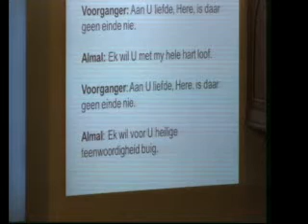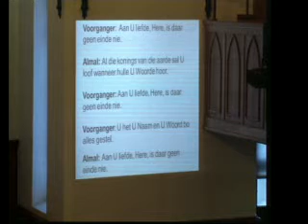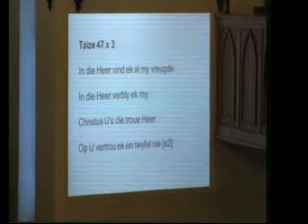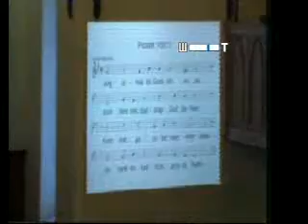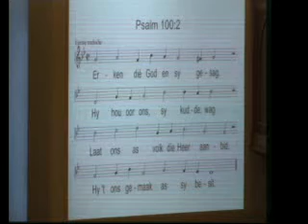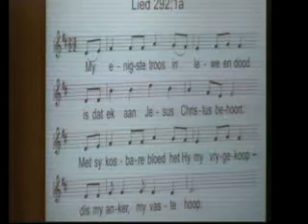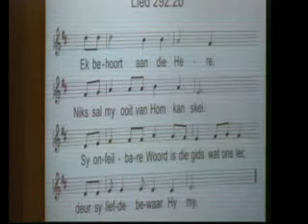Erediens 7 Jun 2015 Dr Martin Heyns